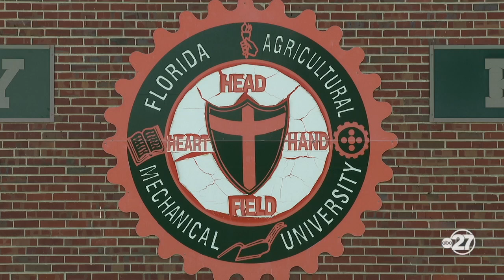FAMU interim president confirms several open positions on leadership team one month into term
Dr. Timothy Beard says three positions are open, two others have turned over.